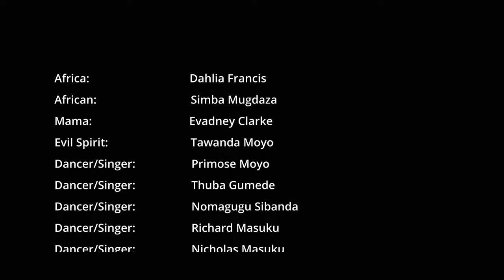Ikoco. Contemporary dance, drums, songs at the Contact Theatre, Manchester.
The story of a people's broken journey from their homeland.  A collaboration between Manchester's Abasindi Collective and Siyaya Arts from  Makokoba, Bulawayo, Zimbabwe. The only performance and the original footage is now lost so I reworked the last edit. However we capture the creative energy and skills of the performers and it is enjoyable and  worth watching.  Plus footage from one of their rehearsals. Upscaled to 4K/UHD.
Africa:                                Dahlia Francis
African:                              Simba Mugdaza
Mama:                               Evadney Clarke
Evil Spirit:                          Tawanda Moyo
Dancer/Singer:                 Primose Moyo
Dancer/Singer:                Thuba Gumede
Dancer/Singer:                 Nomagugu Sibanda
Dancer/Singer:                 Richard Masuku
Dancer/Singer:                 Nicholas Masuku
Dancer/Singer:                 Joy Akinbinu
Dancer/Singer:                 Tabeth Munetsi
Dancer/Poet/Singer:       Tonderai Phiri
Drummer:                          Anthony Gwarimbo
Drummer/Singer:            Julian Masuku
Driver:                                Archie Mhone
Photography;                    Gina Brathwaite
Camera:                             Rose Henry
Camera:                             Salvador Ahmed-Younge
Camera/Editor:                 Rodger Withad
Assistant to Producer/
Photographer:                   Gina Brathwaite
Producer:                           Abina J.V. Likoya
Director:                             Salmon Mambazo Phiri